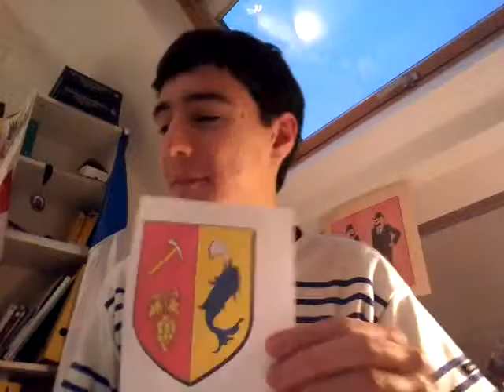Blasons de Lorraine - Partie 5 : Laxou, Hayange, Yutz, Pont-à-Mousson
Dans le cadre de la préparation à Paris Express, la route du Grand Est, les candidats doivent savoir reconnaître et analyser les blasons des 19 villes les plus peuplées de Lorraine. Ici sont expliqués ceux des 16ème, 17ème, 18ème et 19ème villes, à savoir respectivement Laxou, Hayange, Yutz et Pont-à-Mousson.